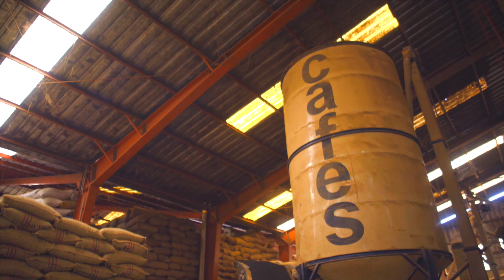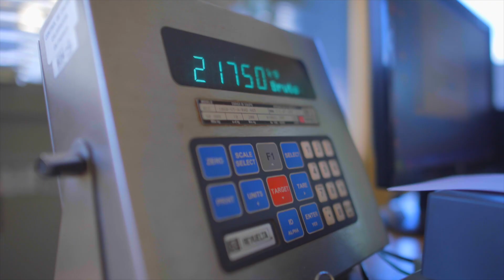BENEFICIO DE CAFÉ